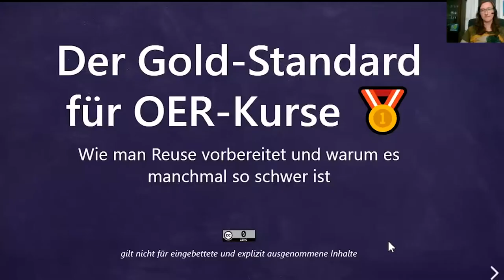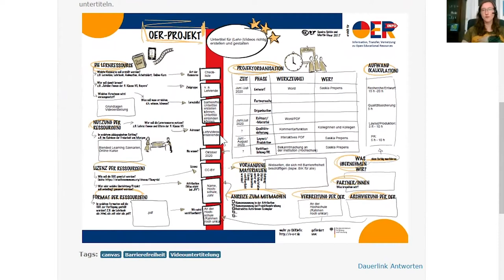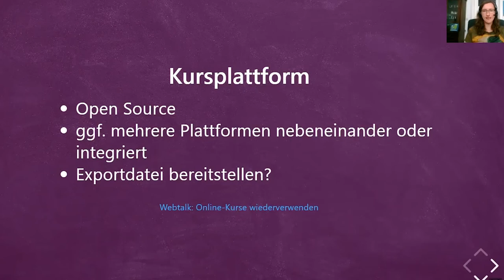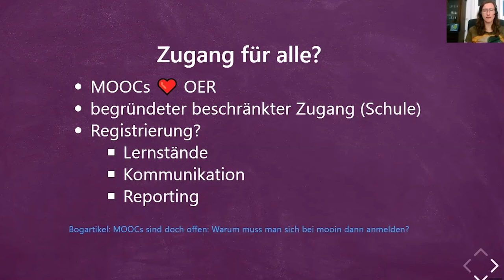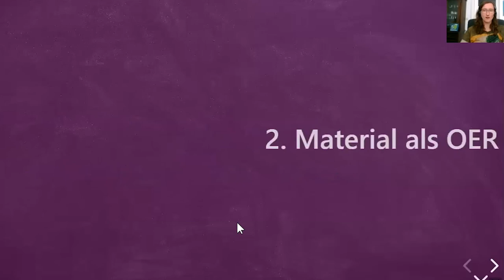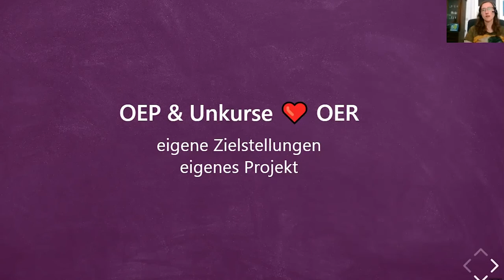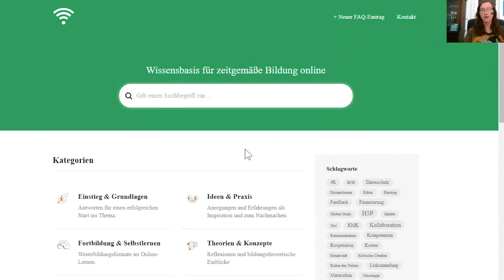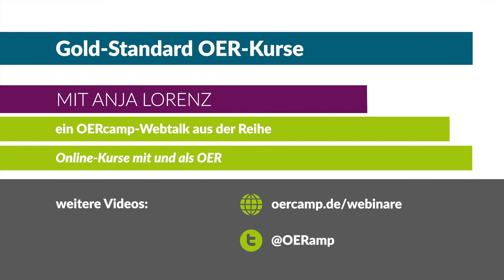Gold-Standard OER-Kurse | ein OERcamp-Webtalk mit Anja Lorenz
Der Gold-Standard für OER-Kurse: Wie man Reuse vorbereitet und warum es manchmal so schwer ist

Ein Video von Anja Lorrenz für die OERcamp-Webtalks im Frühjahr 2020.

Das Video ist Teil der Reihe „Online-Kurse mit und als OER“. Alle Folgen